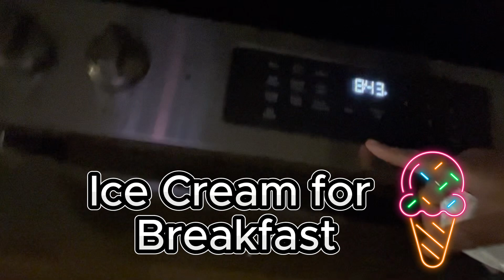Getting Written Up at Work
I'm too grown to be getting written up at work yall

🎁 Porshia’s Wish List 💝

🎬 My camera gear - Lighting - Home Studio Setup

work drama
should i quit my job
disciplinary action
should i quit my job if it makes me unhappy
should i quit my job and start a business
should i quit my job without another lined up
should i quit my job and follow my dream
employee discipline funny
disciplinary action in the workplace
disciplinary action at work
employee discipline management
how not to discipline an employee